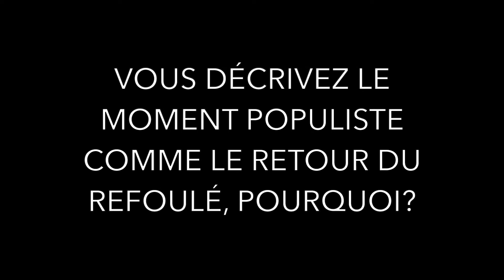Recréer le ciel d'Antoine Cargoet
Non, le populisme ne saurait être réduit ni à l’icône de ses sectateurs, ni à la caricature de ses détracteurs. Par-delà les espérances et les insurrections, les craintes et les répressions qu’il a suscitées, alors que ce mouvement hier planétaire semble aujourd’hui retomber, c’est le propos de cet essai novateur que de le réinstaurer à sa juste place dans l’histoire. En décryptant sa gestation à la lumière de l’anthropologie. En scrutant sa construction à l’aune des théories politiques et des imaginaires culturels. Et si le populisme était le signe d’une crise de civilisation ? D’une fracture majeure dans l’idéologie du progrès ? Et s’il était né d’un refus de la neutralisation de la Cité ? D’une nostalgie des passions, des aventures, des utopies ? Mais aussi d’un retour du sens commun, du sacré, de la souveraineté ? Et si les peuples étaient simplement partis à l’assaut du ciel pour se recréer un horizon ?

Ce livre d’histoire immédiate, qui offre un panorama mondial des mutations en cours, s’attache aussi à en éclairer les soubassements symboliques. Il fait dialoguer Régis Debray et Marcel Gauchet avec Jeff Bezos. Ou encore Antonio Gramsci et Norbert Elias avec Daenerys Targaryen. Mais aussi les aristocrates paupérisés du Grand Siècle avec les occupants rebelles de Wall Street. Et les esthétiques des avant-gardes avec les révoltes émeutières des masses. Pour mieux appeler au sursaut.

Diplômé de Sciences Po, fondateur du média en ligne Le Vent Se Lève, membre des conseils scientifiques de l’Institut Rousseau et de la Fondation Res Publica, Antoine Cargoet a dirigé l’ouvrage collectif L’Histoire recommence. Il est aujourd’hui éditeur et signe ici, à 25 ans, son premier livre.